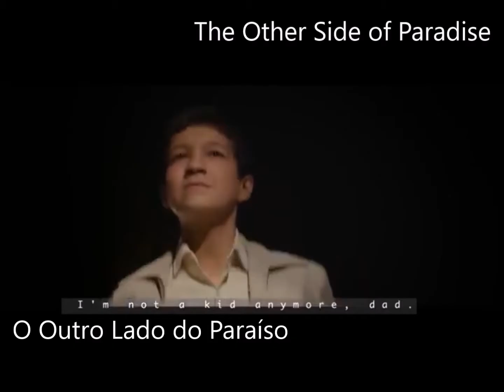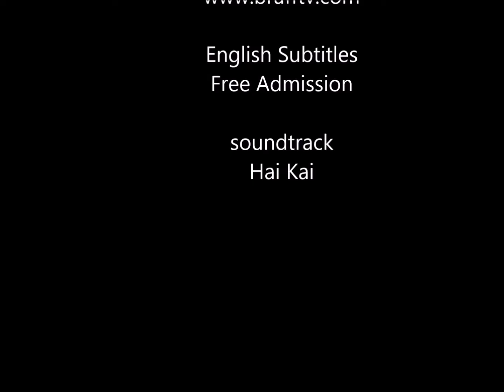BRAFFTV 2016 - vignette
BRAFFTV - Brazilian Film and TV Festival, October 13-16, 2016 @ Carlton Cinema, Toronto.